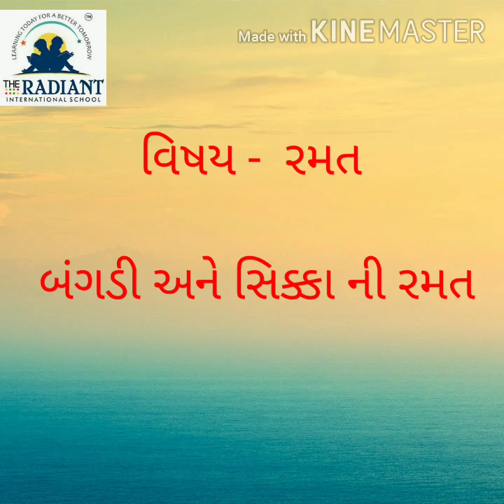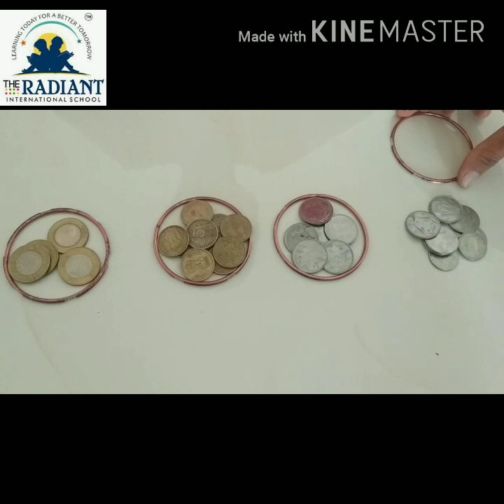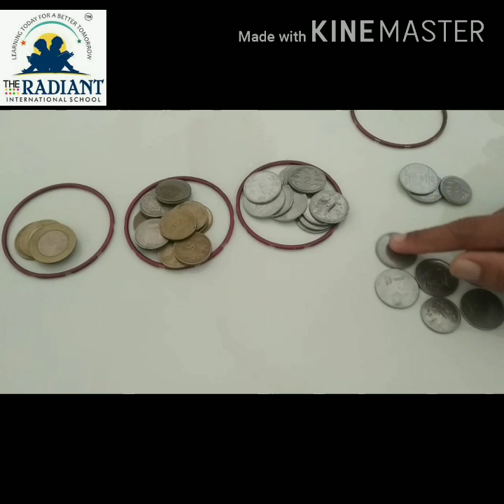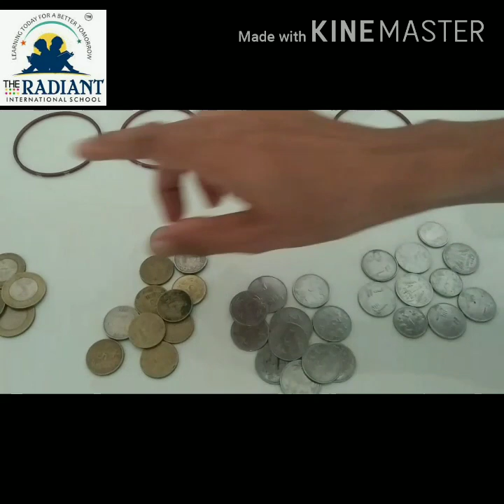GUJ MED RAMAT રમત બંગડી, સિક્કા